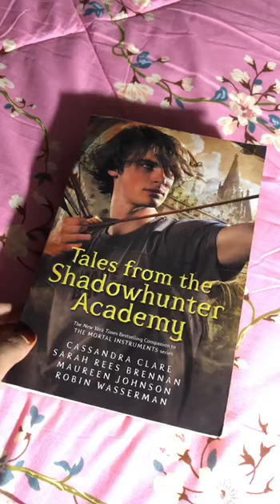🏹 tales from the shadowhunter academy